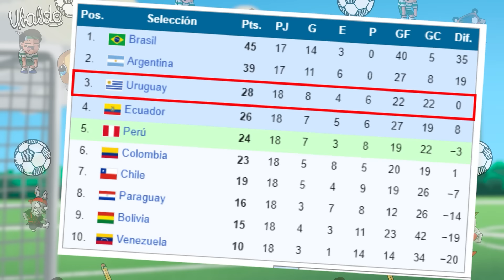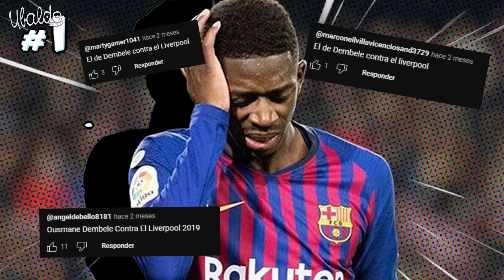4 “casi goles” que debieron entrar por el bien del futbol / Parte 3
La injusticia del fútbol que nos negó estos tremendos golazos y que cambiaron por completo la historia 🥺🥺 (parte 3)